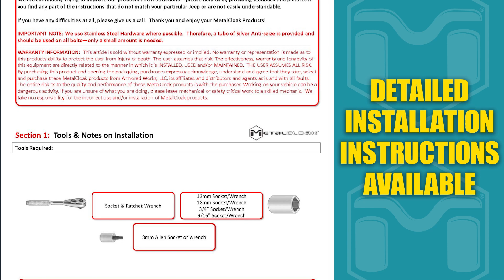Featured Product: MetalCloak UnderCloak Integrated Armor System for the 4-Door Bronco 6G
Protection underneath your vehicle is crucial for off-roading.

Get the BEST performing protection for the underside of your 4-Door Ford Bronco 6G. Not just a couple of cut pieces of steel bolted to the bottom of a Bronco, the GOLD zinc plated UnderCloak Armor is a completely formed system that covers vulnerabilities from the front to the back.